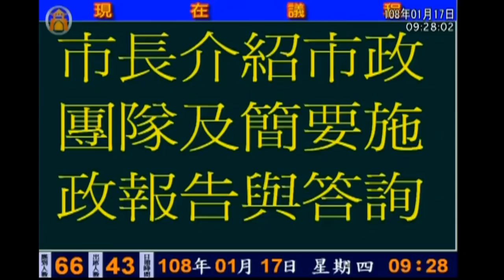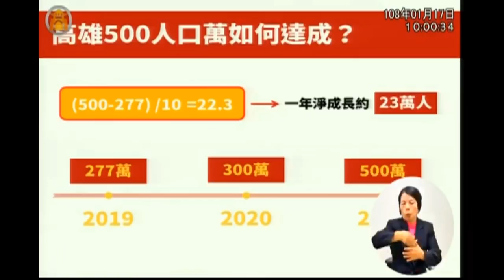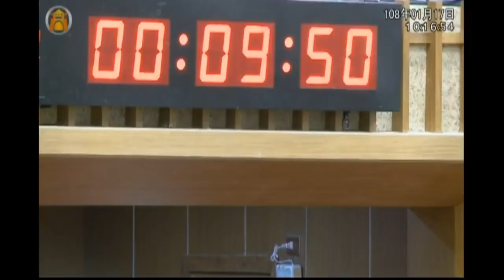高雄市議會 20190117 韓國瑜市長 介紹市府團隊 首度施政報告 許崑源 陳致中 李四川 九二共識 太平島挖石油 路平專案 人口增至三百萬 【議會演哪齣？】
第三屆第一次臨時會
直播擷取版